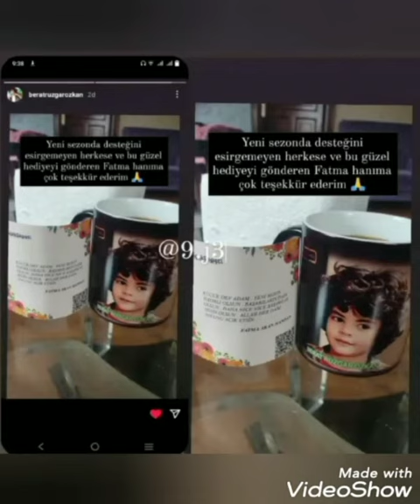Emanet yeni sezon çekimleri kamera arkası görüntüləri geldi 3.sezon